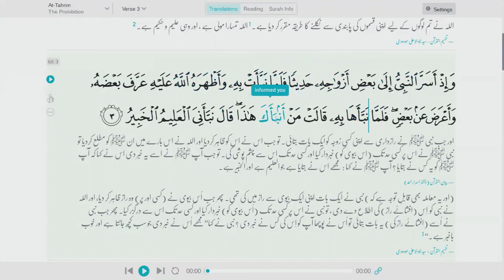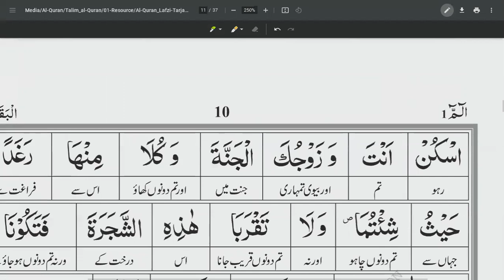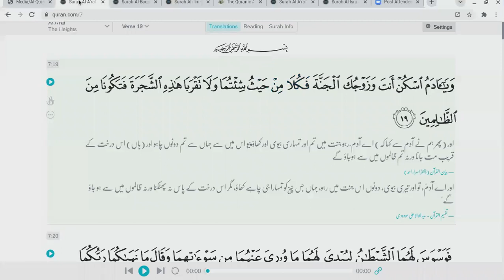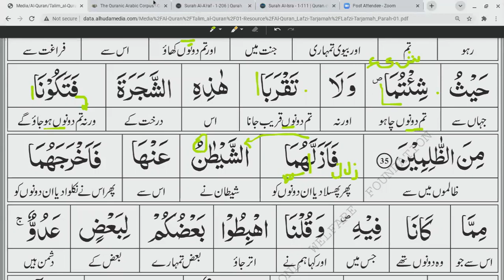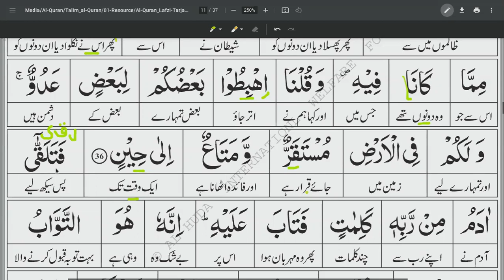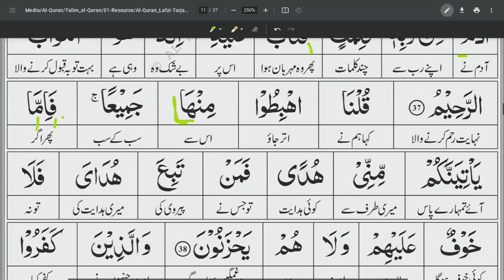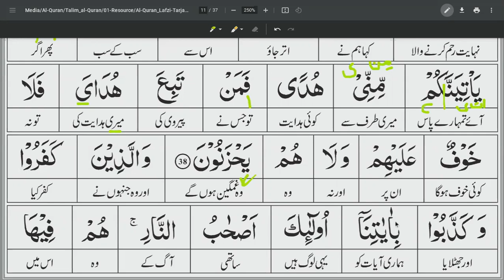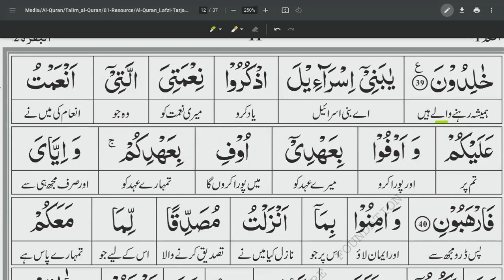SURAH AL BAQARAH Ayah 30-39